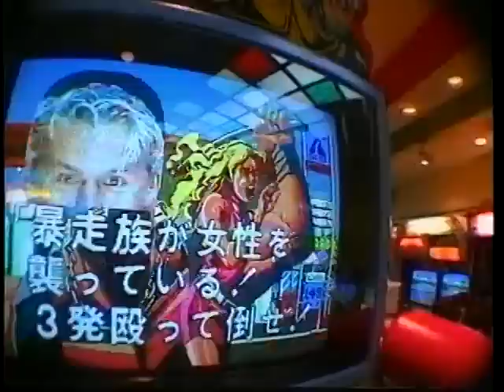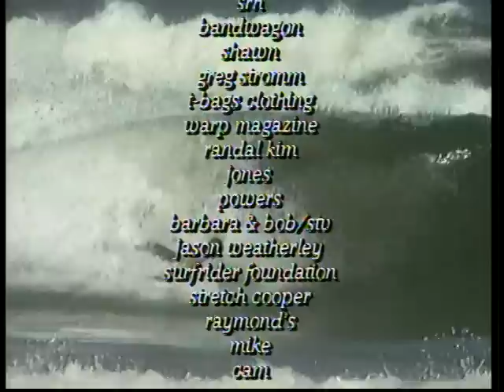Taylor Steele's GOOD TIMES (full film)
With the release of GOOD TIMES, the Momentum Crew was riding a high. While earlier films were devoted to crushing the established hierarchy of surfing, now their crew was the established hierarchy, dominating competition, freesurfing and the media. Kelly Slater was world champ, with Dorian, Machado and Knox all hovering around the top 10 competitive slots. Even the bands involved with the films were riding the wave, and Good Times film release evolved into a full rock-n-roll tour with Pennywise, Sprung Monkey and Blink-182. As the name suggests...it really was a good time.